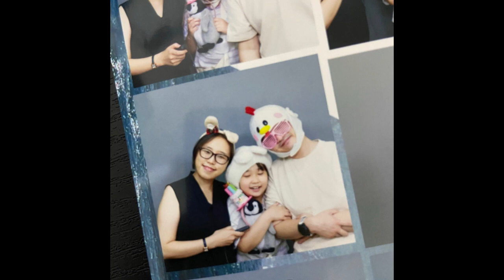[어버이날 특집영상] "행복의 날개" 사랑하는 부모님께♥ 엄마 아빠 건강하세요 사랑합니다 ♡ 제이오댄스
어버이날을 맞이하여
제이오댄스 키즈반 친구들이
사랑하는 부모님을 생각하며
열심히 준비를 해봤습니다.

우리 부모님들
우리 아이들이 열심히 준비한
예쁘고 소중한 마음을 표현한 안무영상 입니다.
영상을 보시고 행복하셨음 하는 바램입니다♥

아빠 엄마 항상 건강하세요!
언제나 감사하고 사랑합니다.